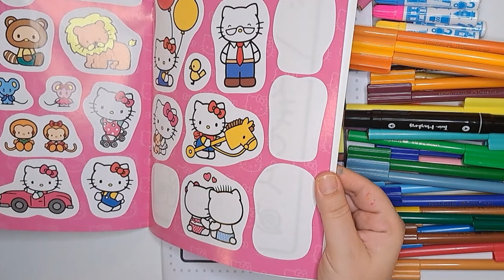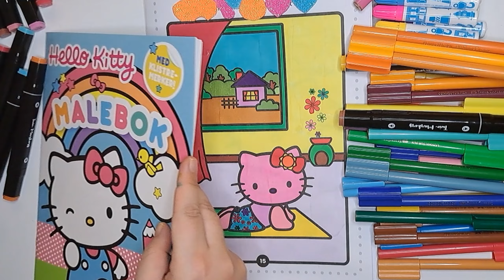Hello Kitty: Painting & Coloring for Kids & Toddlers | Coloring Books | ABC Song Nursery Rhymes #10